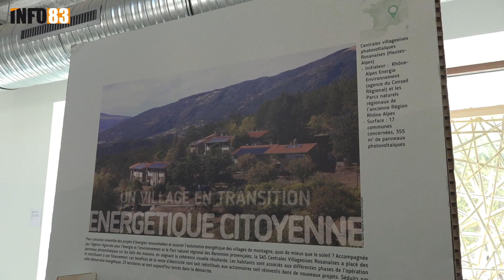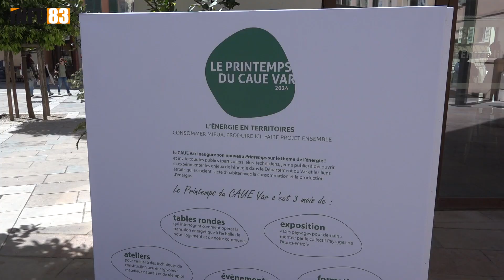CAUE Var 2024 Transition écologique locale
Découvrez la nouvelle saison printanière du CAUE Var : "L'Énergie en Territoires, Consommer mieux, produire ici, faire projet ensemble".
Cette initiative ambitieuse vise à sensibiliser et à engager les communautés locales dans une transition écologique significative.
Regardez notre couverture complète pour explorer comment ensemble, nous pouvons transformer nos territoires grâce à une consommation plus responsable et une production d'énergie renouvelable locale.